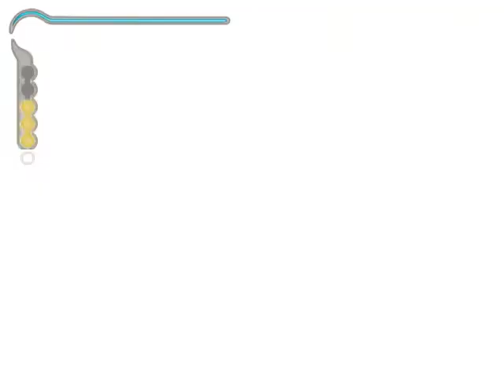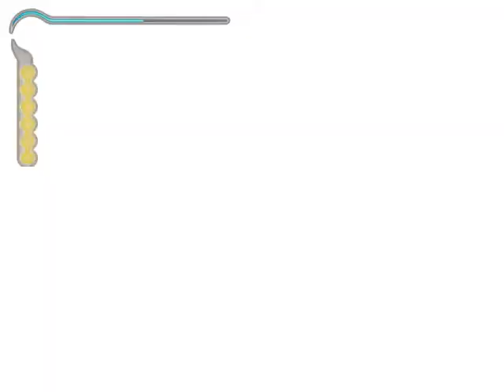Prince of Persia [Sands of Time] PLAYTHROUGH Part 7: Birds Cage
Prince of Persia Part 6